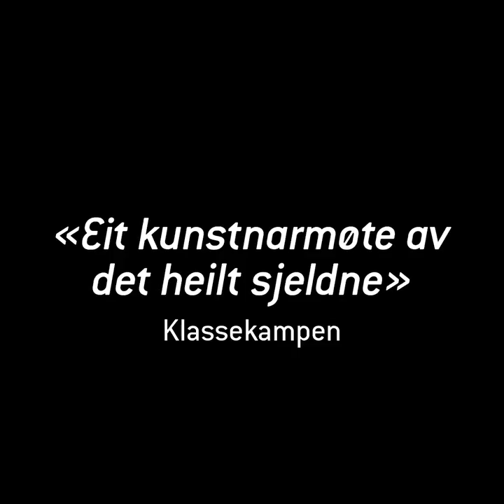"Begynnelser" Heddadagene 2017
av Carl Frode Tiller, Motorpsycho og De Utvalgte

Regi: Kari Holtan Scenografi og videodesign: Boya Bøckman Lysdesign: Tommy Geving Kostymer: Gjøril Bjercke Sæther Musikk og orkester: Motorpsycho

Medvikende:
Kenneth Homstad, Hildegunn Eggen, Janne Kokkin, Henriette Marø, Torbjørn Davidsen, Ask Aune Wold / Iver Heie Schive

Motorpsycho:
Bent Sæter, Hans Magnus Ryan og Pål Brekkås / Tos Nieuwenhiuzen

Forestillingen hadde urpremiere på Trøndelag Teater, Gamle Scene 2. september 2016

Spilles på Nationaltheatret 9. og 10. juni 2017 i forbindelse med Heddadagene 2017